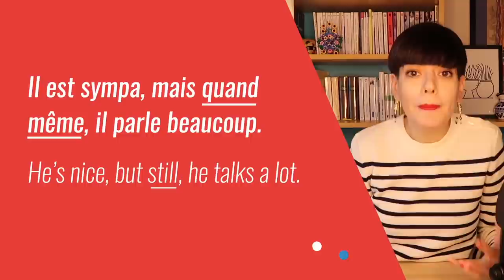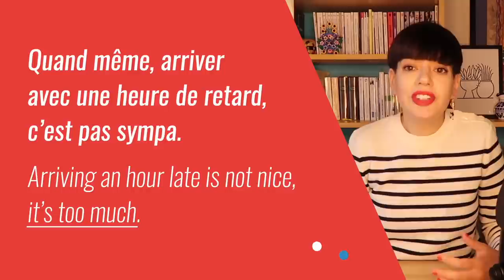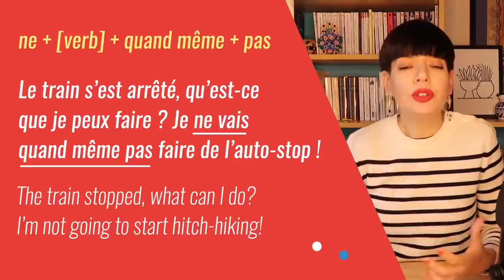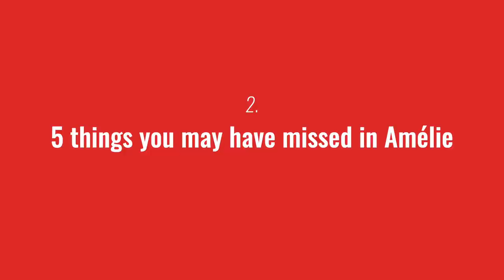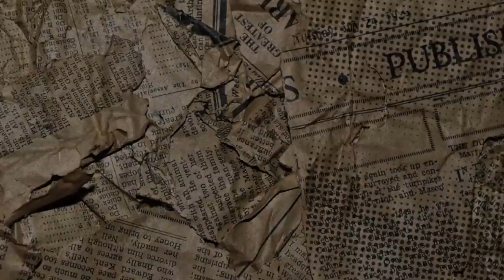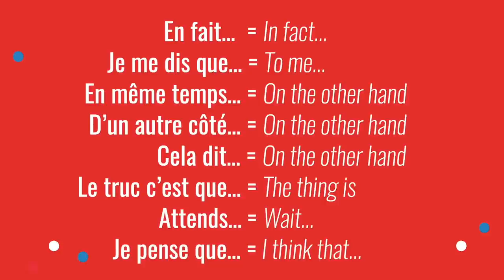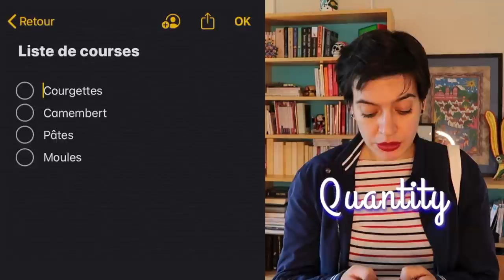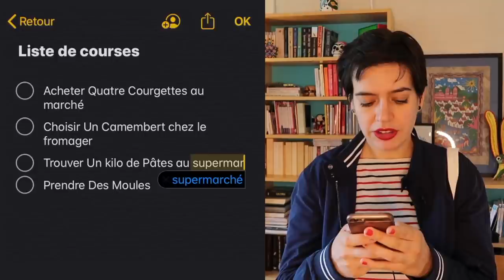Learn French: Memorizing Isn’t Learning French (Here’s What To Do Instead)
Avoid one of the biggest mistakes many adult French learners make. In this video, I share 4 of the most popular tips from almost a decade of teaching real, modern French.

0:00 - Intro
1:00 - The real meaning of Quand Même
9:46 - 5 Things you May have missed in Amélie
17:27 - Stop freezing in French
24:40 - Improving your French skills at home
28:47 - Outro

If you’re here watching this video, it means you want to learn to speak better French. But if you’ve been studying and practicing for any amount of time, you’ve already realized by now that there’s a difference between merely speaking French and actually “getting” real French.
If you want to sound more authentic when speaking French, and if you want to better understand REAL, modern French conversation… today’s compilation video is for you. These are my most popular “insider” French ticks that will help you truly get better at speaking and understanding everyday French.

Géraldine